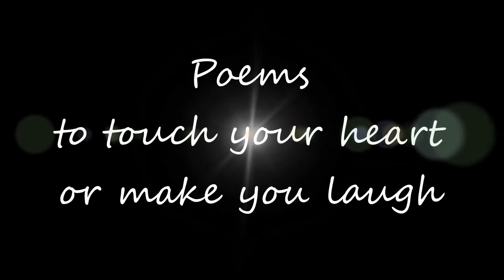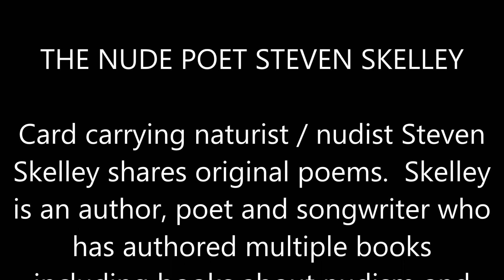THE NUDE POET - It's Important To Shine by Steven Skelley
THE NUDE POET PODCAST
THE NUDE POET STEVEN SKELLEY
It's Important To Shine by Steven Skelley

Card carrying naturist / nudist Steven Skelley shares original poems. Skelley is an author, poet and songwriter who has authored multiple books including books about nudism and poetry.

It’s Important To Shine

By Steven Skelley

I search the dark skies
Almost every night
For my lifelong friend
Shining its light

It’s sometimes a whole
It’s sometimes a half
It’s sometimes a smile
As if it could laugh

I also see scars
That mark its round face
My own scars call out
That I’m a damaged disgrace

Yes, the moon has its scars
And I have mine
Maybe scars are to teach us